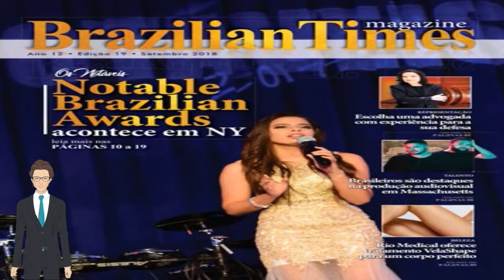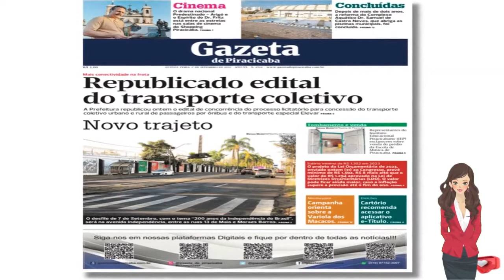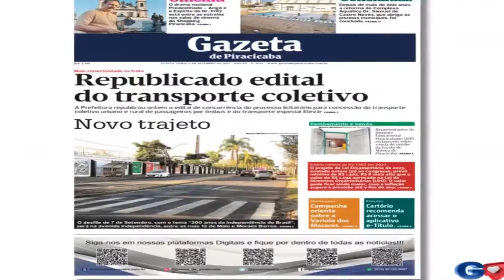🔴 7 DE SETEMBRO: APÓS DOIS ANOS, PARÁ RETOMA CELEBRAÇÃO DO DIA DA INDEPENDÊNCIA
Comemoração retoma desfile cívico-militar na Avenida Presidente Vargas, em Belém.

7 de setembro: após dois anos, Pará retoma celebração do Dia da Independência

Acessado em: 6 de setembro de 2022 às 07:54